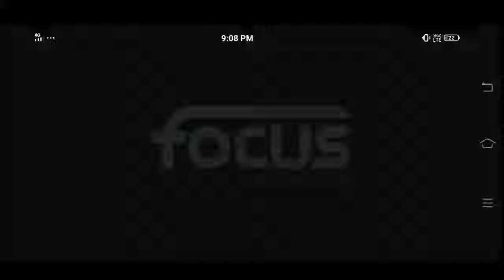MudRunner First Android/iOS Gameplay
By:- Gadget Master 99 (GM99)